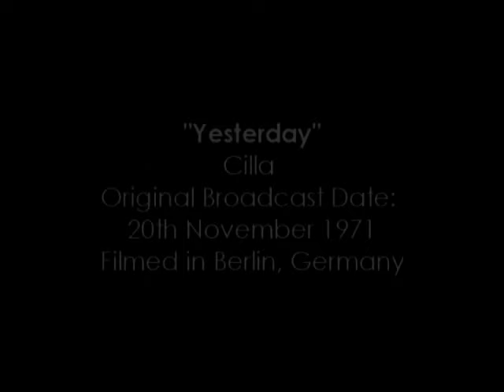MUSIC OF THE SIXTIES The Girl Singers (9) CILLA BLACK with guest CLIFF RICHARD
Liverpool Lullaby
The Look of Love/Walk on By (with Cliff Richard)
Yesterday
Cilla at the BBC